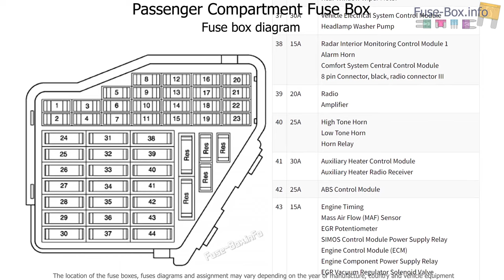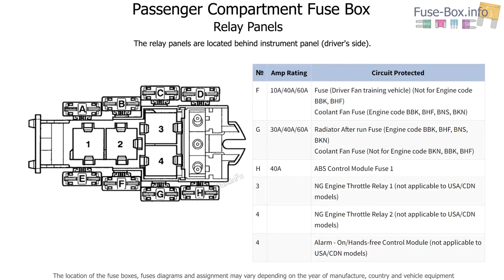Fuse box location and diagrams: Audi A4 / S4 (8E/8H; 2004-2008)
Fuse box diagrams (location and assignment of electrical fuses) Audi A4 / S4 (B7/8E/8H; 2004, 2005, 2006, 2007, 2008).